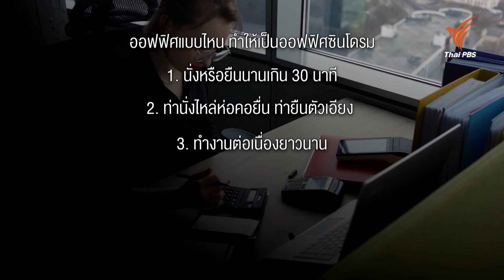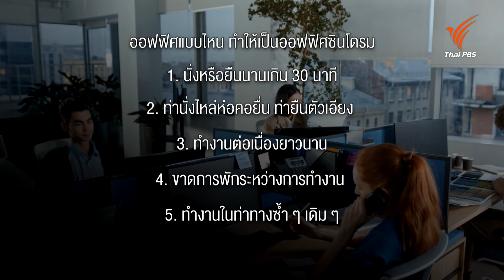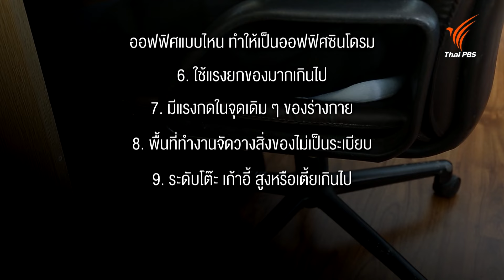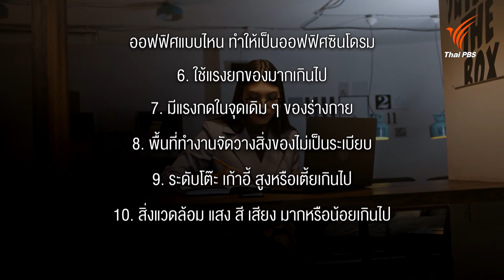ออฟฟิศแบบไหน ทำให้เป็นออฟฟิศซินโดรม | บำบัดง่าย ๆ ด้วยกายภาพ | คนสู้โรค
โรคที่น่ากลัวของคนวัยทำงาน ยิ่งกับคนทำงานออฟฟิศที่ต้องนั่งหน้าจอคอมพิวเตอร์ทั้งวัน ทำงานท่าใดท่าหนึ่งซ้ำ ๆ อยู่เป็นระยะเวลานานเพิ่มความเสี่ยงเป็นโรคออฟฟิศซินโดรมได้ มาปรับออฟฟิศลดความเสี่ยงการเกิดโรคออฟฟิศซินโดรมกับ ผศ. ดร. กภ.ภครตี ชัยวัฒน์ คณะกายภาพบำบัด มหาวิทยาลัยมหิดล